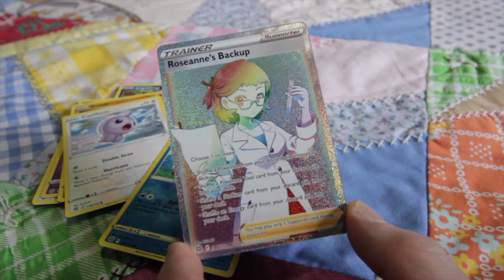Brilliant Stars (SECRET RARE!?) Single Pack Opening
After like 10+ dud packs, we finally hit a secret rare!